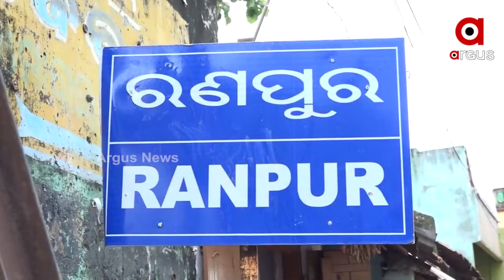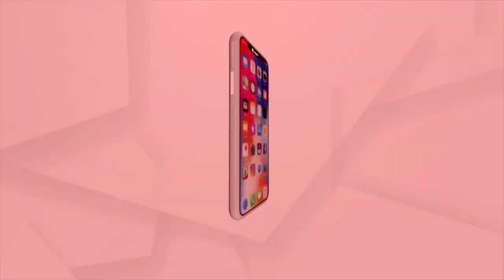ବଞ୍ଚିବା ପାଇଁ ଚାଲିଛି ସଂଘର୍ଷ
ଉପାନ୍ତରେ ବାଟ ହୁଡ଼ିଛି ବିକାଶ  । ଆବାସ, ରାସନ, ଭତ୍ତା ପାଲଟିଛି ସାତ ସପନ । ଏହି ମାଟିଆ କେଳା ସମ୍ପ୍ରଦାୟଙ୍କ ଏକମାତ୍ର ସାହା ଭରଷା ପାଲଟିଛି ଜଙ୍ଗଳ ଜାତ ଦ୍ରବ୍ୟ